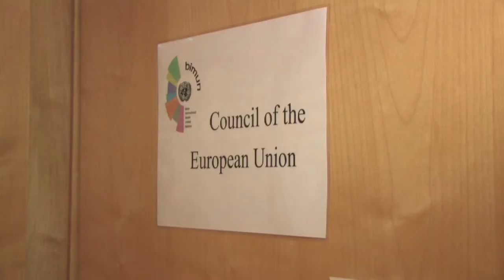BIMUN NewsNight Edition #4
Fourth edition of the daily BIMUN NewsNight, the newscast accompanying the BIMUN/SINUB Conference 2012.

Topics: Developments in CoEU and SOCHUM, Interview with the delegation from Ghana, Delegate Fashion, Green Conference Quiz, Thoughts of the Day.